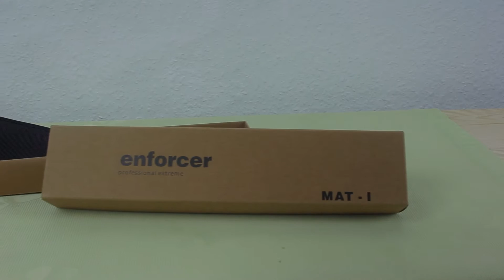[Ausrüstung] [GER] | Das Enforcer MAT I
Hallo Natur und Filmfreunde,
Ich würde euch gerne ein neues Messer aus meiner Sammlung vorstellen, das mich sehr beeindruckte als ich es das erste mal sah.
Viel Spaß :)

Enforcer MAT I

Enforcer MAT II

Mikrofon 1: (AZDEN SGM-2x)

Mikrofon 2: (Shure SM57)

Objektiv 1: (STM 18-55mm f-3.5)

Objektiv 2: (STM 24mm f-2.8)

58mm EOS Macro Reverse Adapter: (STM 18-55mm f-3.5)